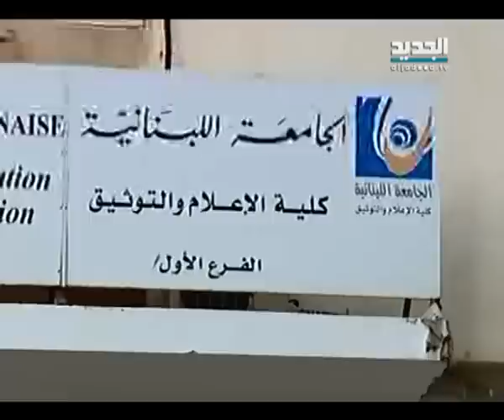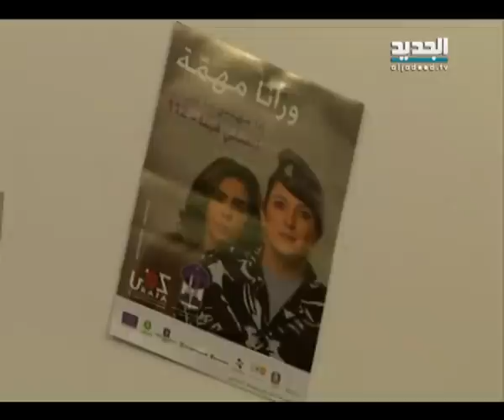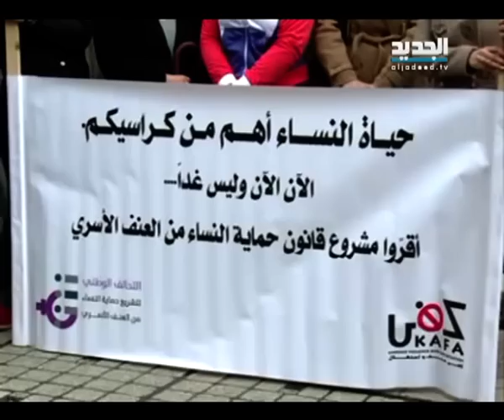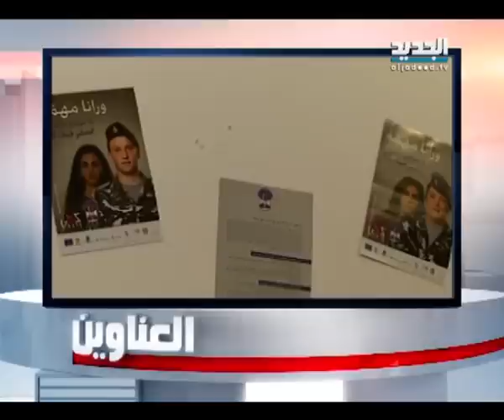النشرة المسائية 31-05-2014 كاملة